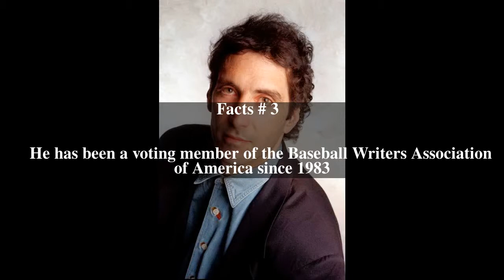Bob Klapisch Top # 7 Facts